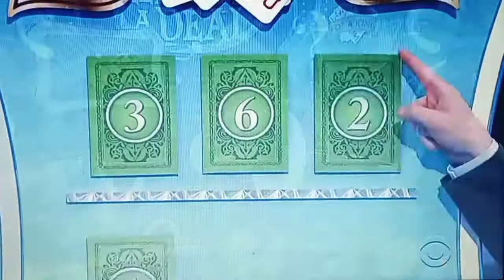Let's Make A Deal "3 Of A Kind" 4/14/2021